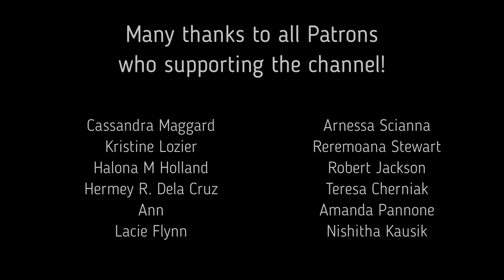Easy Green Night Sky for Beginners | Acrylic Painting Tutorial Step by Step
How to paint an easy vibrant  green & blue night sky with stars, full moon & a tree using easy and simple acrylic painting techniques for beginners.

I hope you enjoyed this night sky acrylic painting tutorial for beginners step by step., and if you did, please hit that like button, share the video on social media or wherever, and consider subscribe! :)

Only $1.50 per month and the first 7 days are FREE!

Materials:

15x15 cm canvas (~6x6 inch)

Brushes:

15 mm Angular Flat Brush
15 mm Flat Brush
Number 2 Round Brush
2/0 Detail Round Brush
Bristle Flat Brush

Colors:

Ultramarine Blue
Green (any)
White
Black